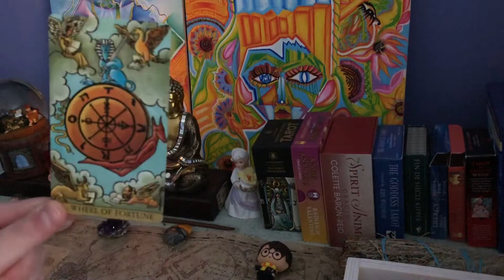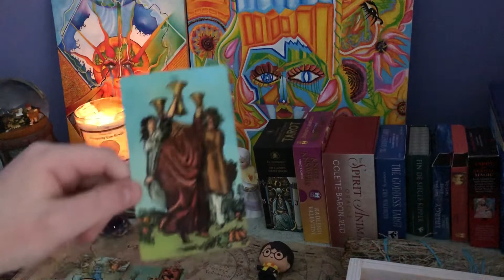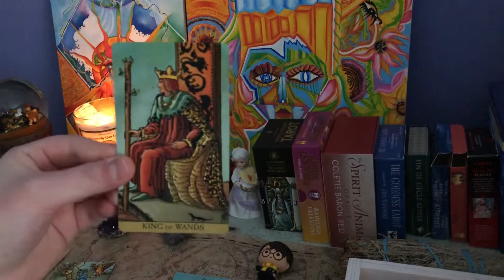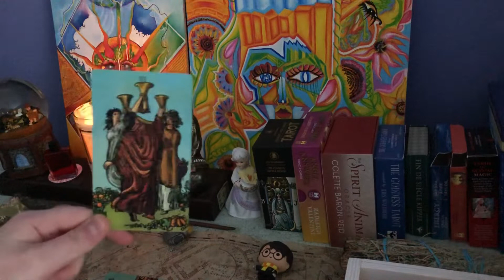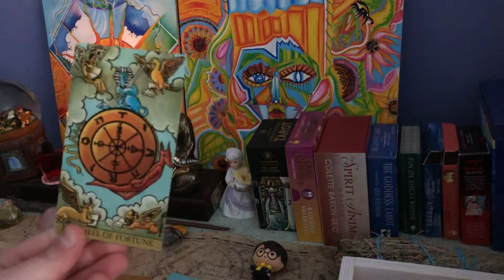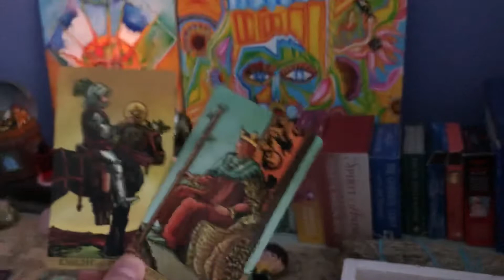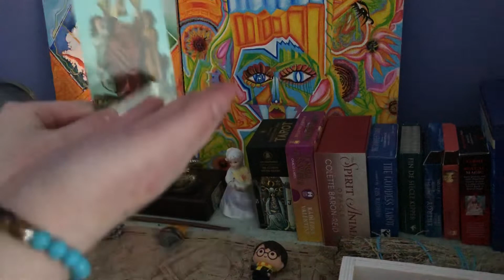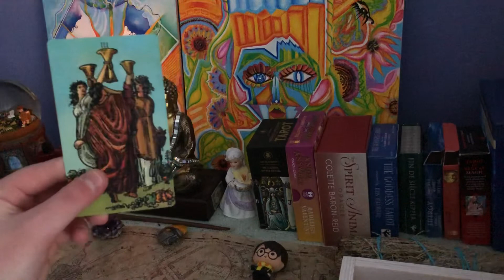SAGITTARIUS ♐️ THEY THINK YOU GOT LUCKY 🍀 NO! YOU MANIFESTED THIS! TODAY MARCH 2020 MID-MONTH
♓️ Hi! my name’s Amanda! Just a girl trying to get her messages out there! my main mission here is to guide and help others. you’ll see different content on this channel ranging from advice/personal experiences, art, and the obvious: tarot! i’m an artist, and intuitive light worker with lengthy tarot experience. i’m new to the youtube thing, but if you feel drawn to my channel, welcome! you’re here for a reason! grow with me! lots of love to you, and thank you for watching.

🌞 *PERSONAL READINGS* 🌞

$50 for 30 minutes, $88 for 1 hour. shoot me an email FIRST or if you have any requests. (Decks, Timing, ) I am willing to work with you!